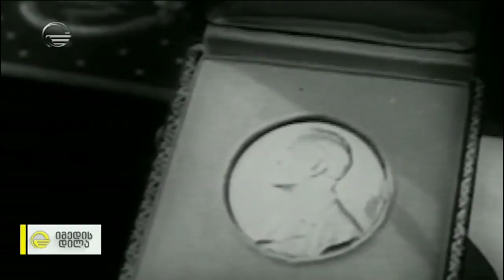10 აპრილს არგენტინელი ფიზიოლოგი, რევოლუციური კვლევის ავტორი, ბერნარდო ალბერტო უსაი დაიბადა